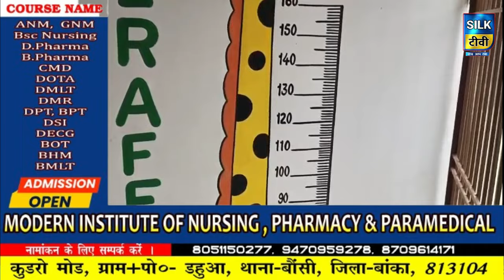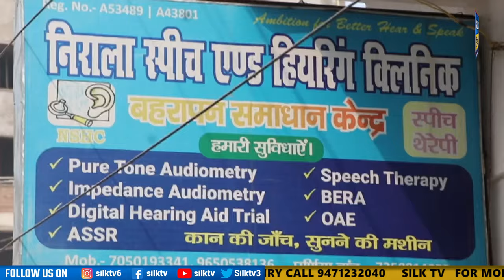SILK TV- जिले की खबरें एक साथ || 10 DECEMBER 2023